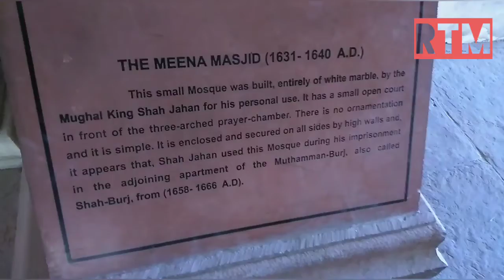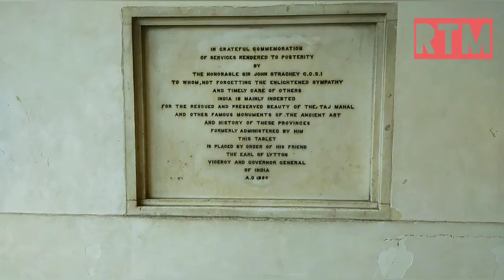Agra Fort | Rtm